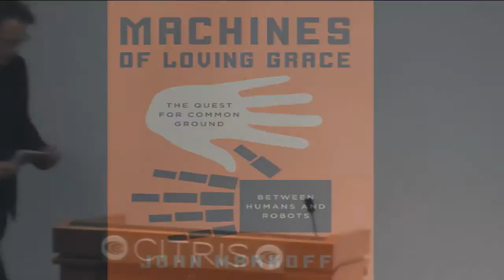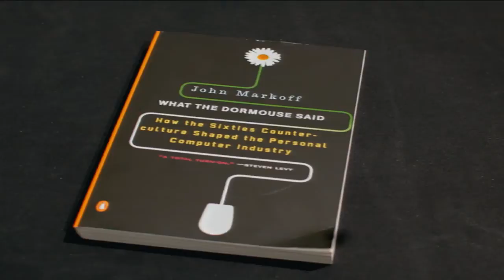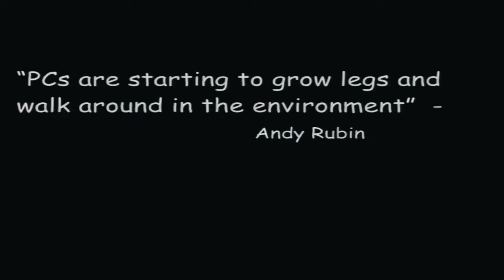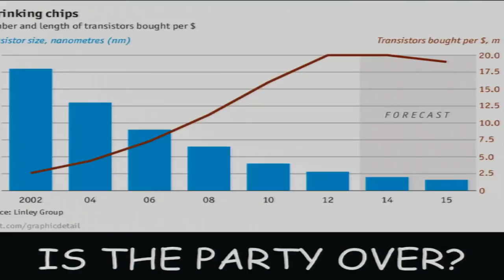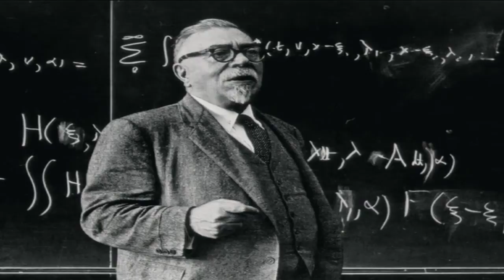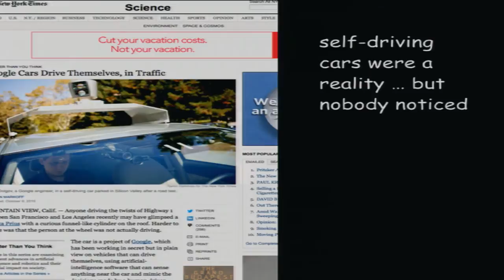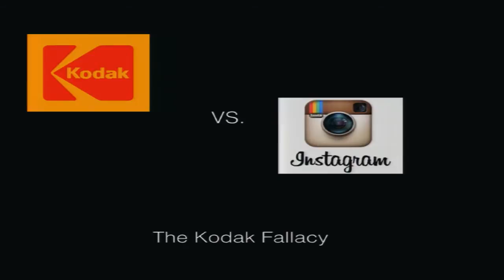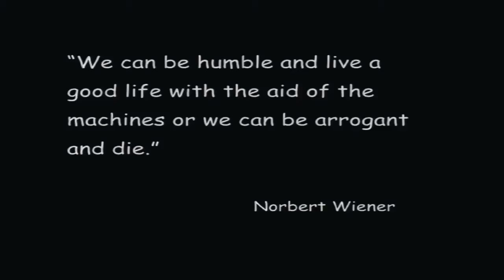Machines of Loving Grace: The Quest for Common Ground Between Humans and Robots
John Markoff is a journalist best known for his work at The New York Times, and a book and series of articles about the 1990s pursuit and capture of hacker Kevin Mitnick.